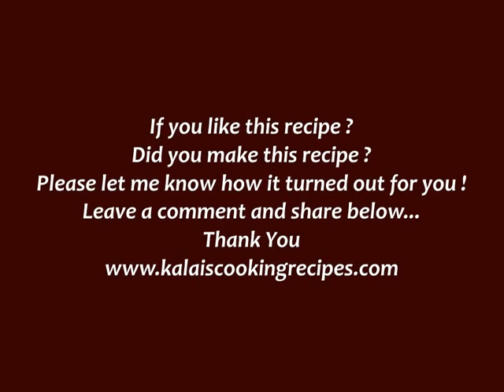Oats Chocolate And Nuts Bar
Healthy and Tasty Oats Chocolate And Nuts Bar - It is very easily make with dark chocolate, and roasted oats and nuts.